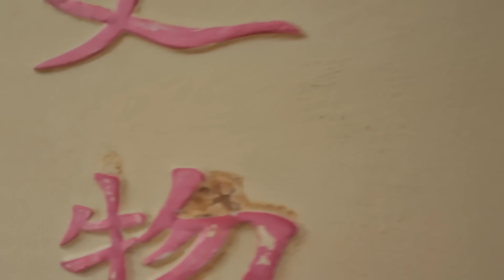TÁ HOẢ Phát hiện Chàng Trai Kỳ Lạ Nằm "Như Chết" ở Miếu trên đèo Hải Vân lúc ra thăm Cô Minh về.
TÁ HOẢ Phát hiện Chàng Trai Kỳ Lạ Nằm "Như Chết" trong Miếu trên đèo Hải Vân lúc ra thăm Cô Minh.